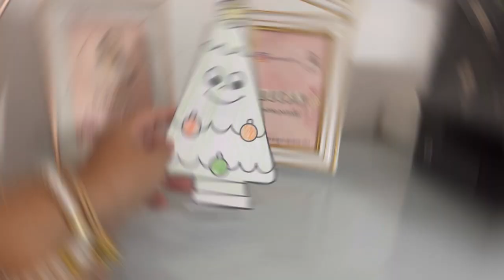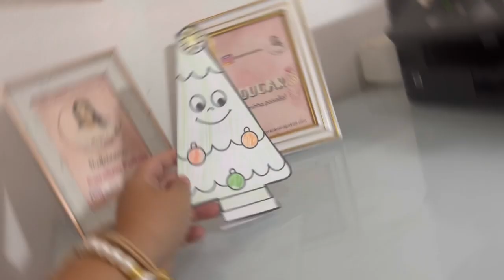Atividade de natal